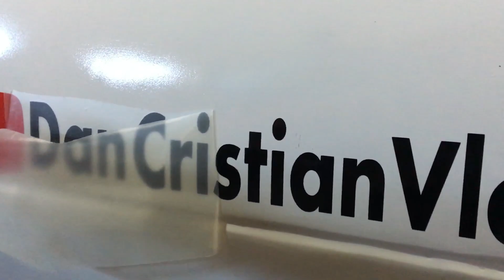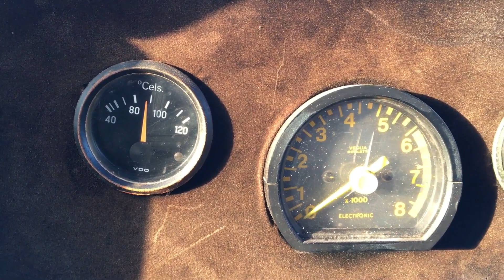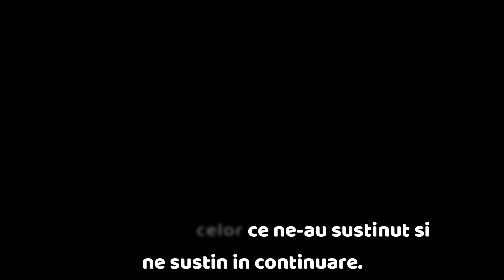Cat de greu este sa fii PILOT de RALIU? 🏁 Auto Slalom Verbita 🏁 Vlog 241